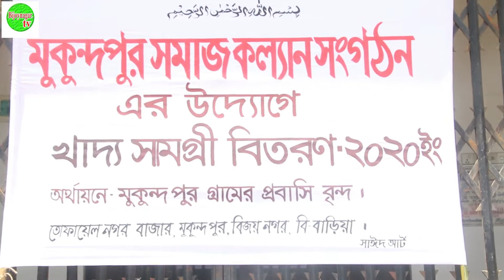বিজয়নগরের মুকুন্দপুরে প্রবাসীদের উদ্যোগে খাদ্য সামগ্রী বিতরণ।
আজ বৃহস্পতিবার (৯ ই এপ্রিল)  সকাল ১১:০০ ঘটিকায় তোফায়েল নগর বাজার সংলগ্ন মুকুন্দপুর বায়তুন নাজাত জামে মসজিদ পাঙ্গনে করোনাভাইরাস সহ সকল প্রকার বিপদ আপদ থেকে আল্লাহর কাছে রহমতের আশায় এবং সকল প্রবাসী ও গ্রামবাসী সহ সকলের সুসাস্থ্য কামনায় দোয়া মোনাজাত পরিচালনা করেন মাওনানা আবু বক্কর সাহেব।